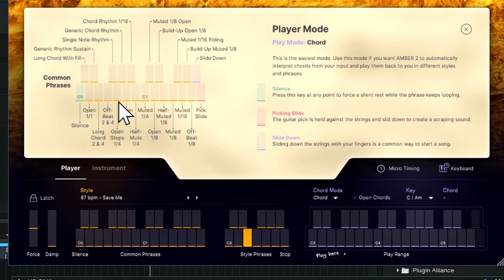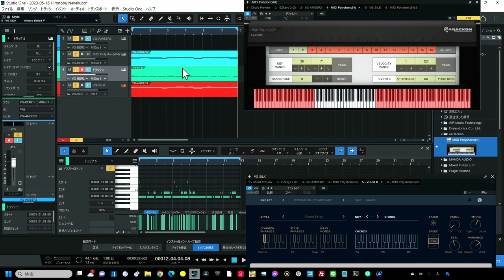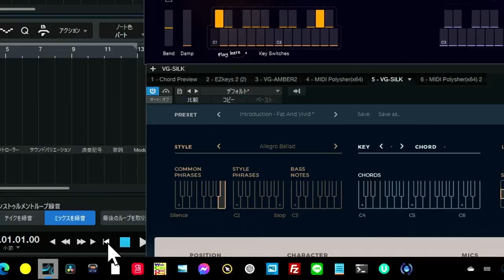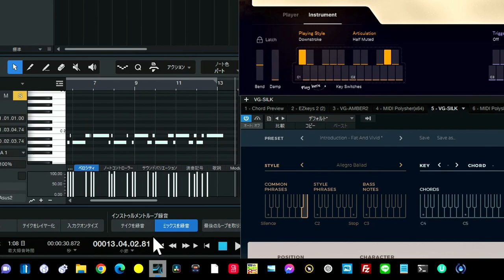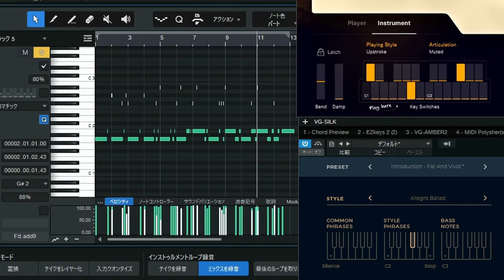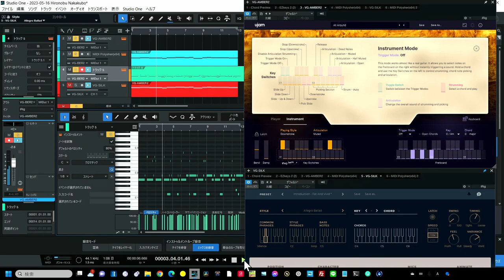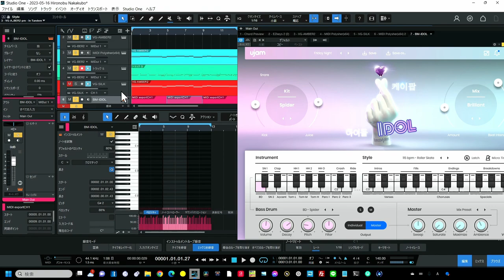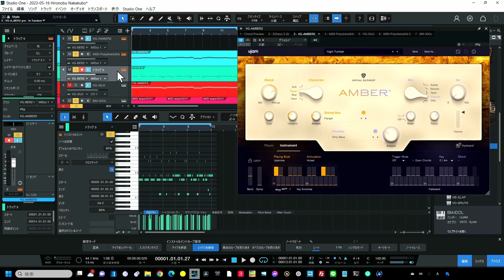UJAM【AMBER2】達人級の使いこなしはInstrumentモード攻略が鍵です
AMBER2の達人をめざせ！
キースイッチを上手く使い切れ